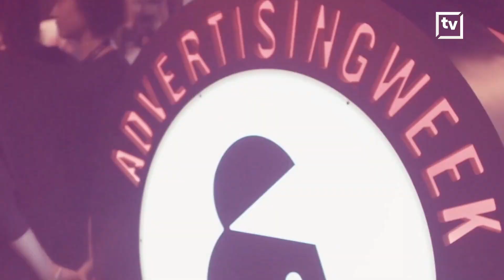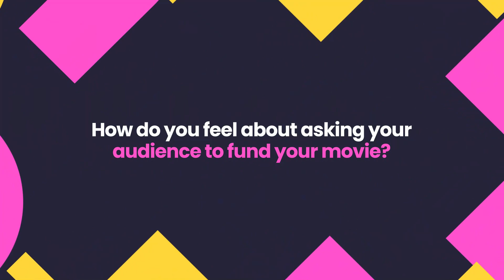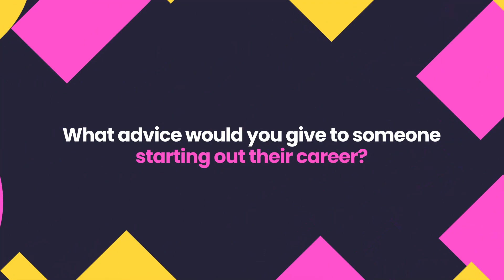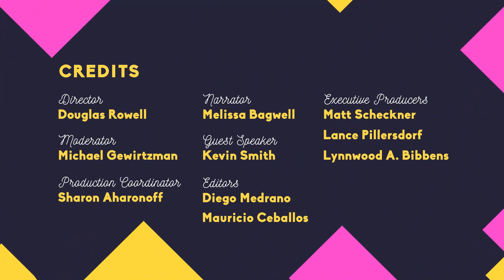How Kevin Smith Broke Into Hollywood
In this dynamic episode of "More Than a Celebrity," we sit down with the incredibly versatile Kevin Smith. Kevin discusses the significant pivots in his career, sharing insights on how he successfully tapped into different areas of the entertainment industry. From filmmaking to acting and beyond, Kevin's journey is a testament to adaptability and creativity.